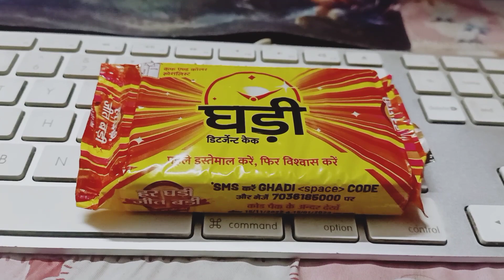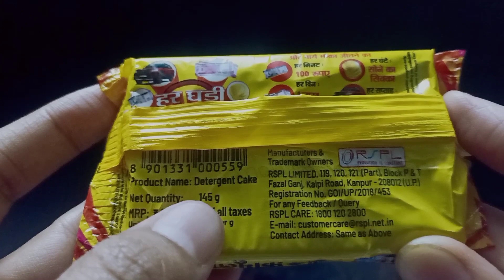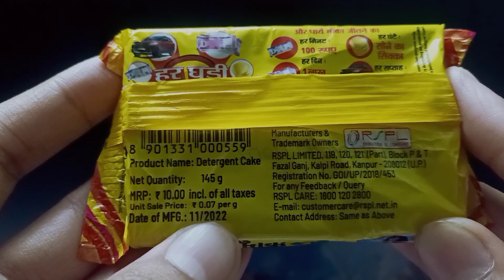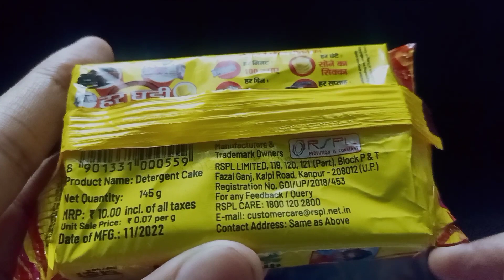Ghari Detergent Bar Soap Review in Hindi | Best Detergent Bar Soap | Kapde Chamkane Ka Sabun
Ghadi Detergent Bar Soap REVIEW in Hindi | Best Detergent Bar Soap In India | Kapde Dhone Ka Sabun.

X X X X